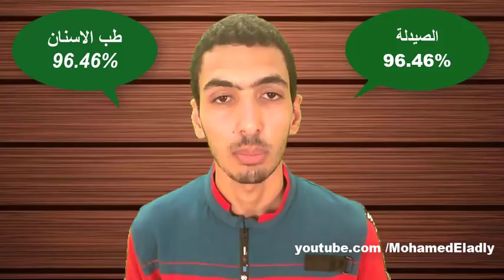منحة الجامعة المصرية الروسية 2018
منحة لطلاب الثانوية العامة للالتحاق بكليات طب الاسنان والصيدلة والهندسة بالجامعة المصرية الروسية لعام 2018